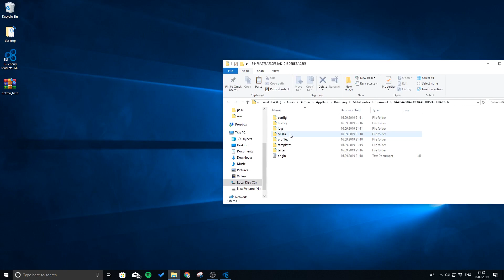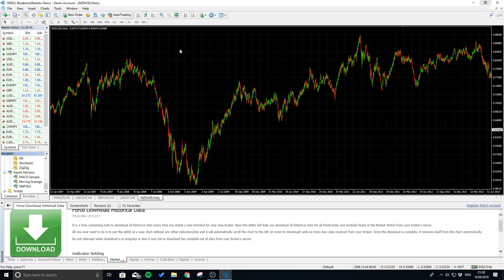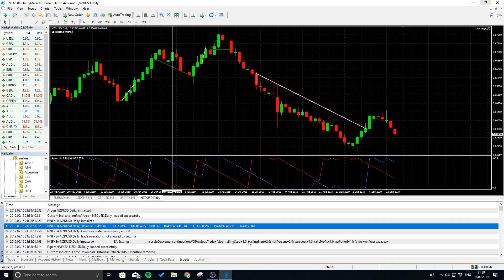Getting Started with NNFX EA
THIS IS AN OLD VERSION OF MY EA, FOR THE NEWEST VERSION

Tutorial for backtesting your algorithm in No Nonsense Forex method with EA.